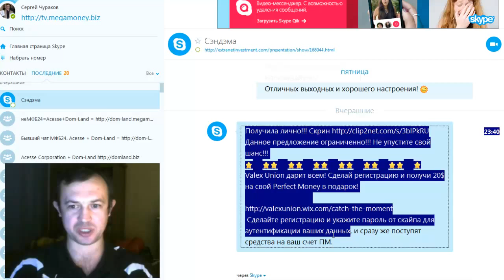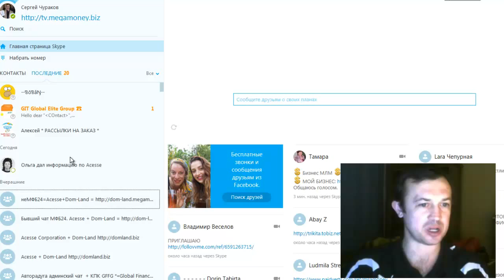Мошенники в скайпе. Как украдут ПАРОЛЬ ОТ Skype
Другие видео Сегодня получил очередное письмо от взломанного контакта. Письмо было с коммерческим предложением на вступление в очередную лохотумбу.

Итак, здравствуйте меня зовут Сергей Чураков. В этом видео я расскажу про то как могут украсть Вас пароль из скайпа. Я только что получил очередное сообщение от некой Сендемы. Здесь мы видим очередной сайт бесплатный. Где сказано, что надо самому сделать регистрацию и указать свой пароль от скайпа. О чём это говорит? О том, что люди есть без мозгов и могут просто так отдать пароль от своего скайпа.

Вверху сообщения видим завуалированное сообщение на скрин о получение денег и здесь понятно, что денег нет. Потому что у человека даже нет 10 долларов купить домен. Не попадайтесь на мошенников.

Что мы можем сделать, если получили сообщение от мошенника. Если вы получили такое письмо можете просто удалить из списка контактов, а еще лучше заблокировать этого пользователя. Поставив галочку за нарушение. А потом пусть сами разбираются и пусть делают правильный пароль, а не 12345 или дату рождения. все всем пока

За более подробной информацией обращайтесь любым способом:

skype: churakov_sergey
Сергей Чураков